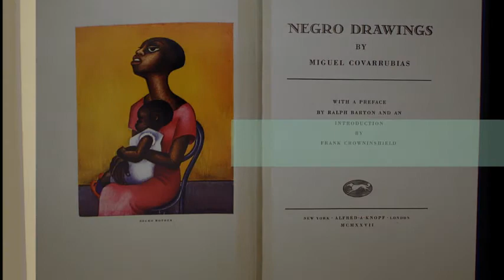Negro Drawings of Miguel Covarrubias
This video is made on educational purpose and shows most of the content of the album "Negro Drawings", done by Mexican Miguel Covarrubias (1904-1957) after his experiences in Harlem.